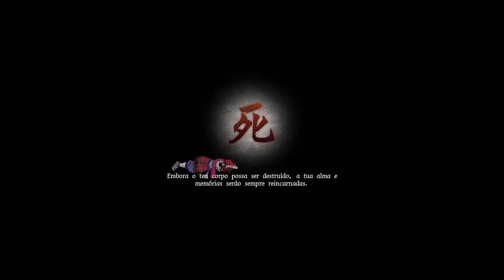GetsuFumaDen: Undying Moon - Gameplay